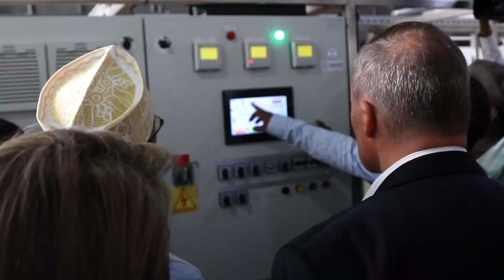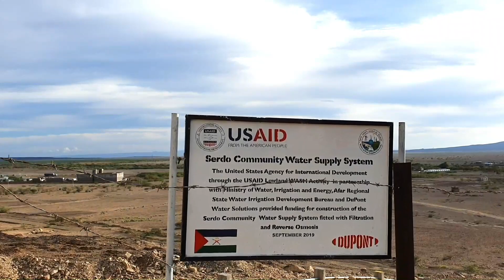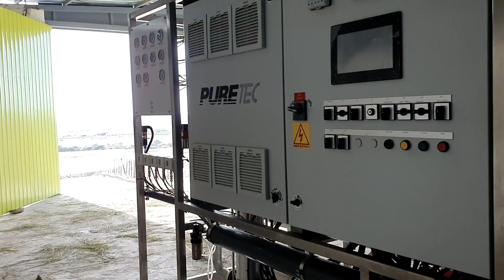Localized water treatment facility provides safe, reliable drinking water in Ethiopia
DuPont Water Solutions, USAID and CARE Ethiopia partner to revive  capped and unsafe boreholes, serving as a model for the region.